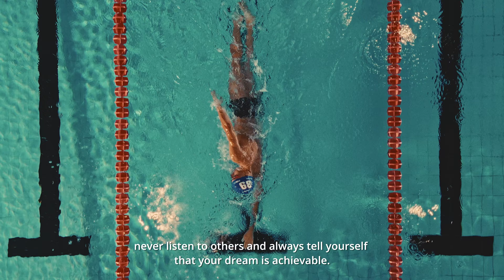NIKE X BADR SIWANE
Discover the fascinating story of Badr Siwane, an exceptional triathlete, through this captivating video.
The Nike ambassador reveals his journey, detailing the facets of his daily discipline and sharing an unwavering determination to fulfill his aspirations. He immerses us in his unique world, showing us how triathlon is much more than a sports competition for him; it's a life lesson, an affirmation that perseverance and passion can open doors to the extraordinary. Get to know the Moroccan triathlete Badr Siwane like never before, and let yourself be inspired by his compelling story of resilience, courage, and success.